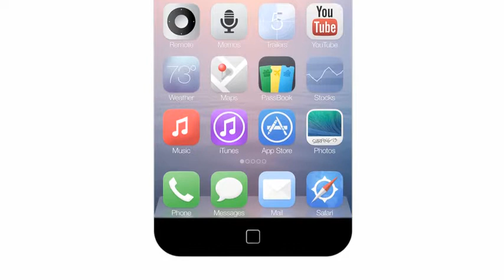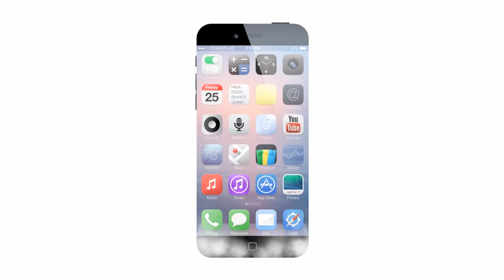Apple iPhone 6 New Category DailyTechHD